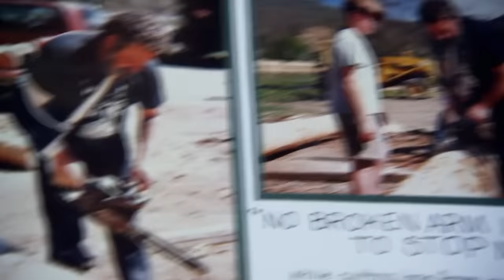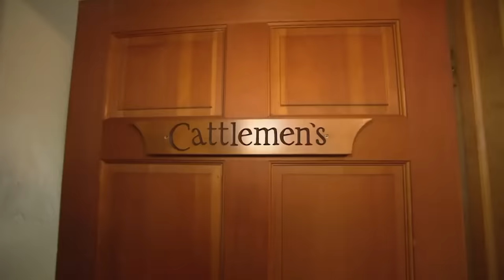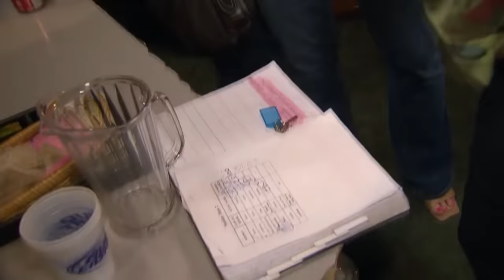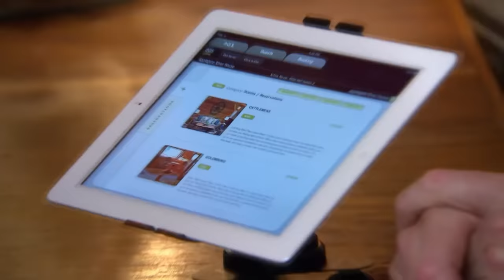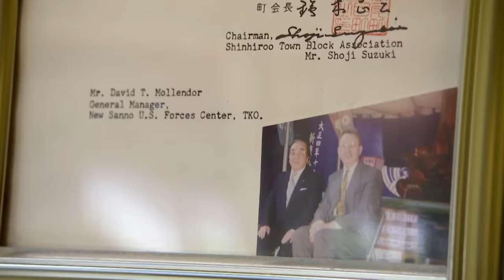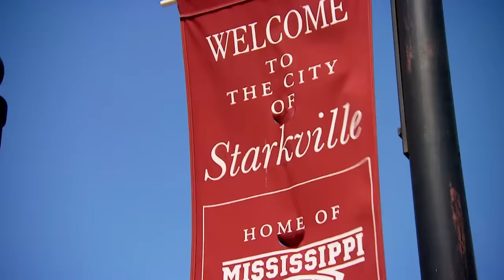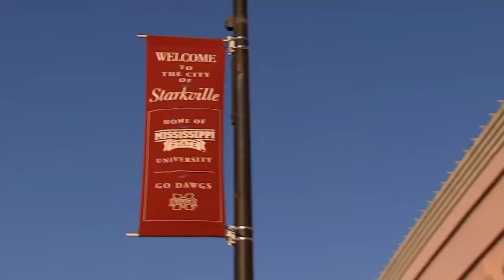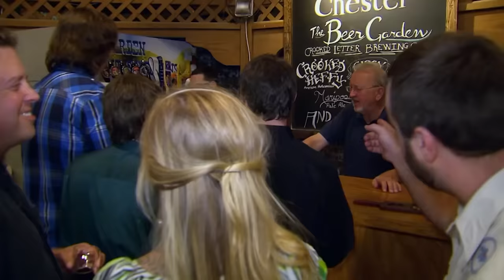Gordon Gobsmacked By Hotel's Late-Night Music Concerts Keeping Guests Awake! | Hotel Hell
Gordon's dealt with some difficult hotels, but will he be ready for Applegate River Lodge?!